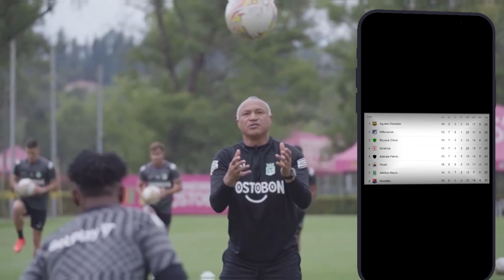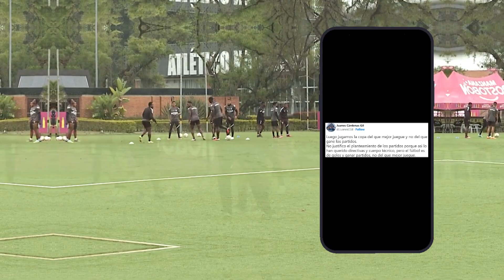🔥¡GANA PERO NO GUSTA! CRÍTICAS Y POLÉMICA POR EL JUEGO QUE VIENE MOSTRANDO EL NACIONAL DE AUTUORI🔥💯💚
Pese a su última victoria la cual lo tiene parcialmente dentro del grupo de los  ocho en la presente Liga BetPlay, el equipo dirigido por Paulo Autuori sigue sin convencer, los verdolagas ganaron pero no gusta su estilo de juego al que muchos catalogan como "aburrido" y lejos de la esencia de lo que es Atlético Nacional.